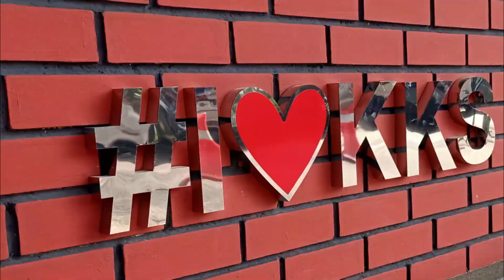Montaj Hari Apresiasi Kolej Komuniti Segamat 2019